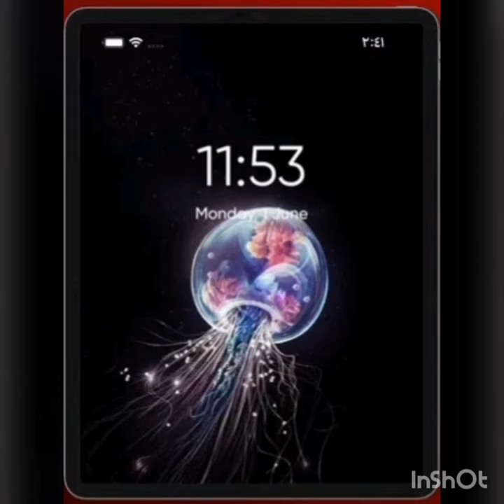Best Fish-Aquarium Wallpapers 2022 For iPhone/iPad Free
Live Aquarium Wallpaper
◆RELAX And enjoy With single touch water tank effect you can feel the aquarium fishes swimming in your device.UPDATED regularly,FREE and Battery Optimized.
Amazing collection of Underwater Wallpapers, Home Screen and Backgrounds to set the picture as wallpaper on your iPhone/iPad. You will love this wonderful collection of Colourful sea life backgrounds .